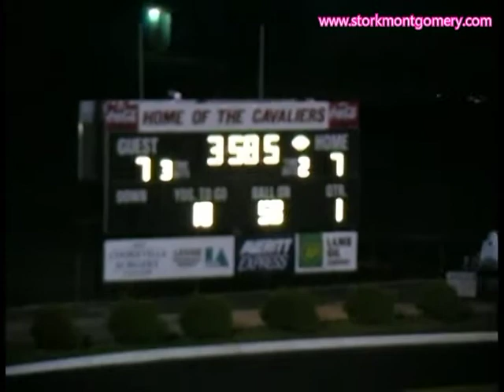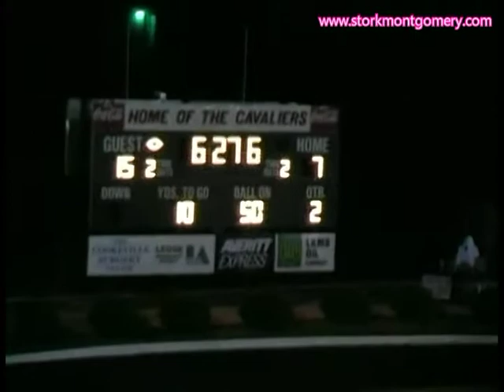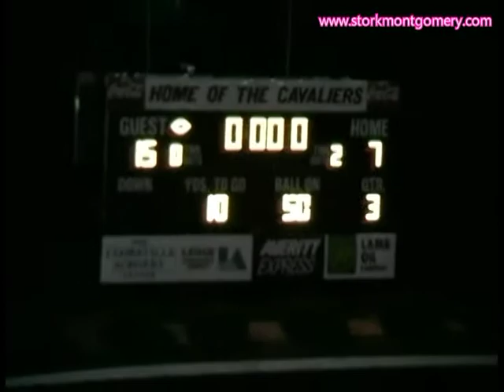Smyrna vs Cookeville 2004 Frosh